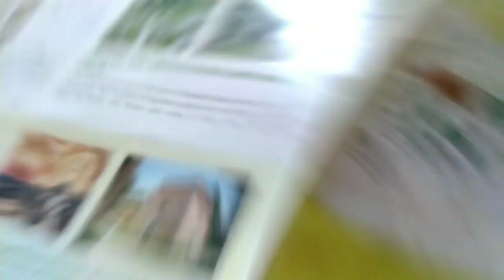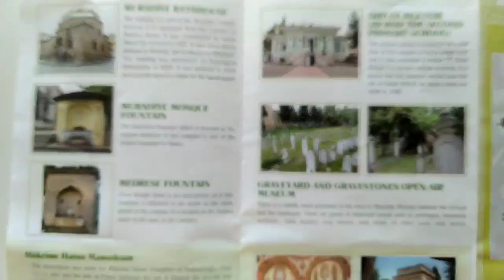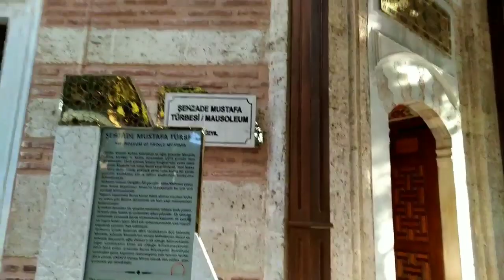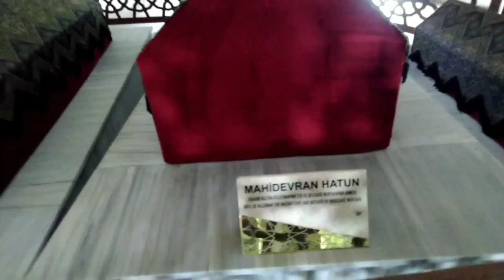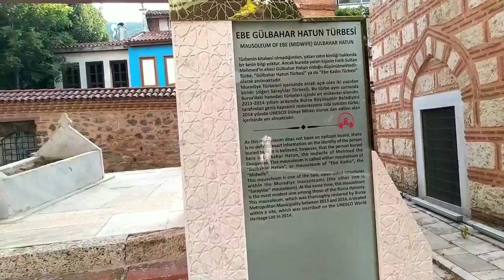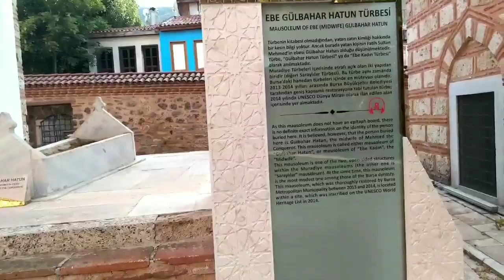مزار شاهزاده مصطفی پسر سلطان سلیمان The tomb of Prince Mustafa That Was Killed By Order ofHis Father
The tomb of Prince Mustafa ( Sultan Soleyman 's Boy) (Magnificent Century Film)
مزار شاهزاده مصطفی پسر سلطان سلیمان  و ماهی دوران در شهر بورسا
Şehzade Mustafa, Kanuni Sultan Süleyman ile eşi Mahidevran Sultan'ın oğlu. Saruhan, Amasya, Konya sancak beyliklerinde bulunmuştur. Babasına karşı isyan etmekten dolayı yargılanmıştır; Nahcıvan Seferi'ne giden Osmanlı ordusunun Konya’da konakladığı sırada, padişahın otağında boğdurulmuştur.
The death of male relatives of Sultan who sits on the throne, so even if its murder is politically painful, it seems that it is ordinary in terms of the history. We know the solidity of politics wery well from our own current life. The politics is such an interesting thing that the son ignores father and the brother ignores his brother in the political arena.

It is surprising to learn that the Ottomans went through the same processes as the fight for the throne in their magnificent eras in one way. Modern social fights and fights for the throne may seem like different things. We can say that the fights for thrones, at least the fights between Sultan Süleyman the Magnificent and his sons did not reflect to the public, did not lead to anarchy. But we have to say that especially the assassination of The Prince Mustafa created a deep frustration and hatred.
 The Ottoman history is filled with stories of the Sultans that sat the throne throughout long centuries, died before getting old or overthrowned because he fought for a long time; and thus, left his throne to his young son. From Osman Gazi to Sultan Suleyman the Magnificent in average 4 Sultans had headed the empire in each century and each of the sultanate to a generation in average.
The one who disrupted this was the “famous for his long life and not to give an opportunity to  share the rulership. The supreme of the Ottoman Sultans, aged their princes along with him. In this respect, perhaps the memories of his father Sultan Yavuz Selim unthroning his grandfather Sufi Bayezid with the support of the Janissaries had been effective. Süleyman, who was the greatest ruler of the world in his period, was seeing each of his princes as a potential Yavuz.

When the princes complete their youthfulness and turned into middle-aged governors of a sanjak, problems started anyway. These was in a position that they each have their own little provincial army, take the support of public opinion composed of İstanbul tradesfolk and Janissaries in a certain extent, in one sense they were the young “Magnificents”. In the present case, the gratness and the wealth of the empire had a role, of course. And we see the same things in the same period in  Mughals (Baburs) which is also another Islamic dynasty so rich and powerful as Ottomans.

In fact, two princes of Magnificent bowstringed. Even if the famous one was Mustafa; at the end of some events that Safavid Shah of Iran was taken part as well,  the Prince Bayezid received back  from the Shah of Iran by the Prince Selim and  was bowstringed by the executioners.
The reputation of Mustafa arises from the poets, histiorians are interested in too much on this event. The arrows of criticism directed to Grand Vizier Rustem Pasha and Hürrem Sultan (the top woman of Magnificent) are quite sharp in the elegies written for the Prince Mustafa; the historians also follow the path of the poets. Some poets would not hesitate in criticizing the Sultan. For instance, Sami, the poet that we quoted to begining of our article is one of them. Although Taşlıcalı Yahya, the great poets of the era and also a Janissary skillfully concealed his criticims behind wise word, Sami is extemely nonabstainer. Even though we do not know fully his true identity, it can be considered that Sami was also a member of the military, such as Yahya in a word he was among the  ones that lived the heat of the event eminently.

Nevertheless, it can be said that the matter needs to be more clarity. Because poets, especially the Ottoman poets are too sympathetic while writing elegies. When applied to historians which are more coldblooded, we see Hürrem Sultan in the center of the event. While  turning back the visit requests of Mustafa who is from Mahidevran, the first women of him, he was taking his sons from Hürrem to fight with him. Furthermore, while the princes who would take the throne became the governor of Manisa sanjak, the appointment of Mustafa from Manisa Sanjak Principality to Amasya Sanjak Principality is interpreted as one of the developments that points to the negative attitude of Magnificent towards his elder son. The heirship fort he throne was not profitable for the princes. Mehmed who was inducted in Mustafa’s stead became ill and died. His funeral was brought to Istanbul and buried in the land of the Prince Mosque. This is the reason  the Mosque which was built in here is called with the name of the Prince.